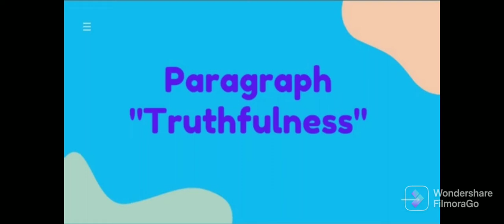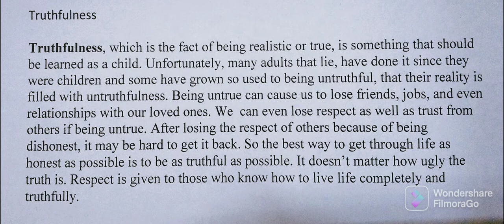how to write a paragraph "Truthfulness" | paragraph writing | class three |class four